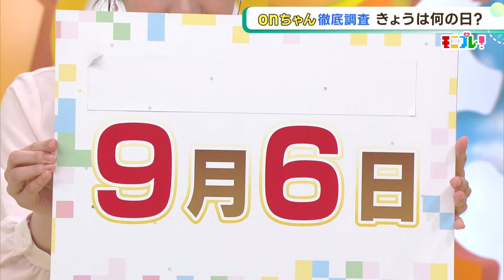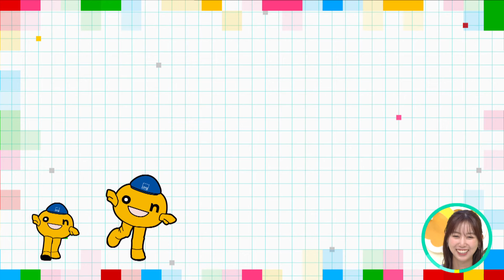札幌で発見!!進化系クロワッサン onちゃんもビックリ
いま大人気の〝進化系クロワッサン〟
札幌の人気店をonちゃんがめぐり、絶品クロワッサンを楽しみました！
スタジオでは〝スイーツバキューム〟田口アナがプレゼン！